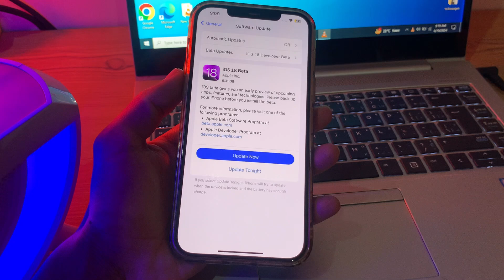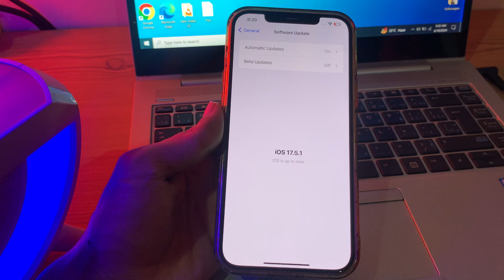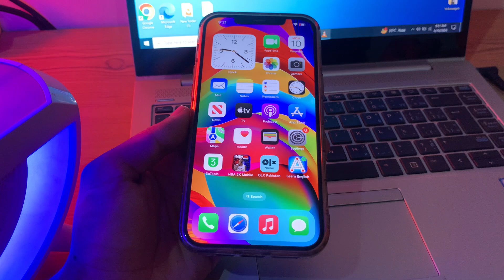Fix iOS 18 Developer Beta Not Showing on iPhone and iPad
iOS 18 Developer Beta Not Showing on iPhone and iPad? Try to Use Tenorshare iCarefone to Enable iOS 18 developer mode Easily with Tenorshare iCarefone.

One click to fix iOS 18 Developer Beta Not Showing on iPhone/iPad!